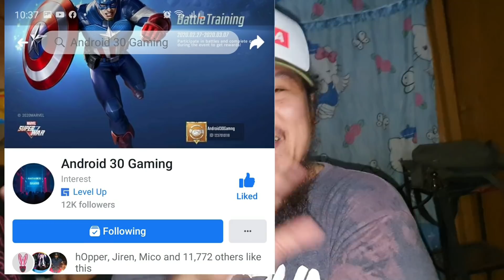KATAS ng YOUTUBE | SHARE THE BLESSINGS | buhay driver 114 JAPER SNIPER OFFICIAL March 6, 2020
ito po ang link nong part 1 na video ni ate